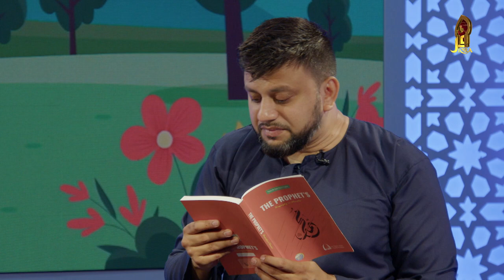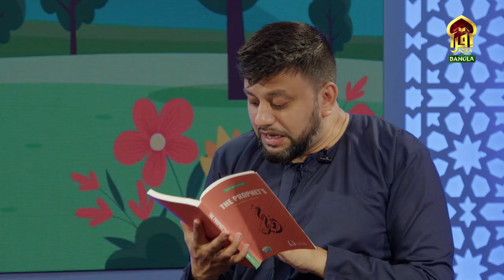KIDS SHOW - ISLAM IS WAY OF LIFE || EP - 09